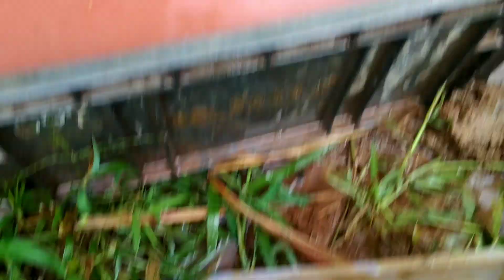mebersihkan maian lumpur spiderman captain amerika hult ironman batman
mebersihkan maian lupur spiderman Ultraman captain amerika transformers Ultraman batman hulk